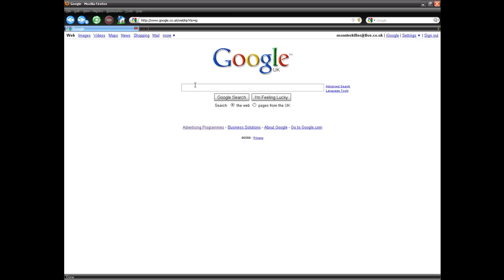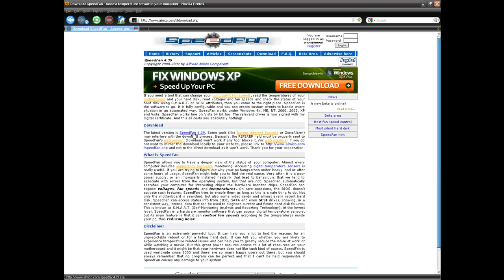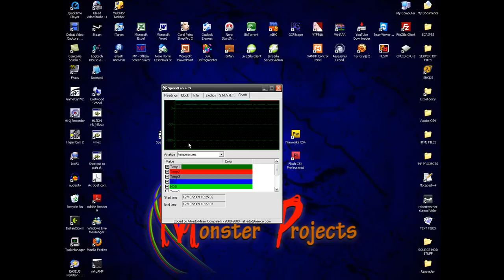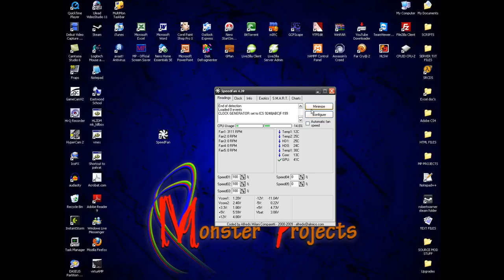How to find computer temperatures (using SpeedFan)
This tutorial will show you how to access / find the temperatures of you computer, the temperatures you see depend on what components you have.